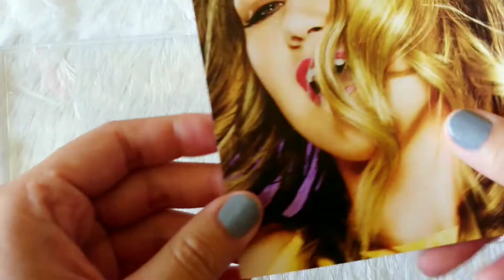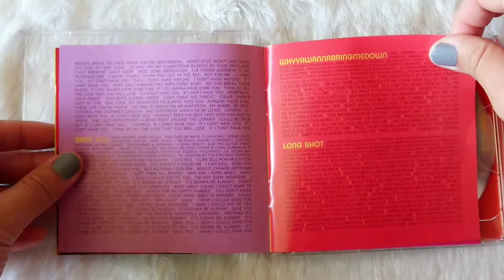Unboxing : Kelly Clarkson - All I Ever Wanted (Deluxe Edition)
Kelly Clarkson - All I Ever Wanted (Deluxe Edition)
2 deluxe bonus tracks
CD + Bonus DVD
Thailand